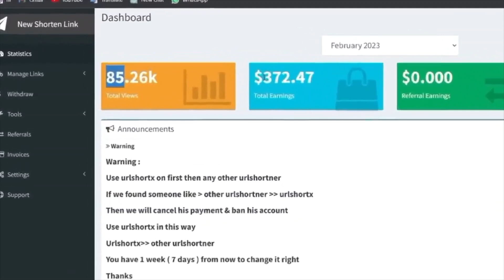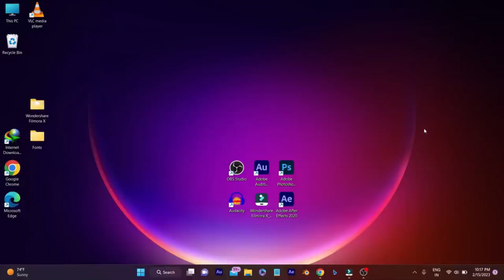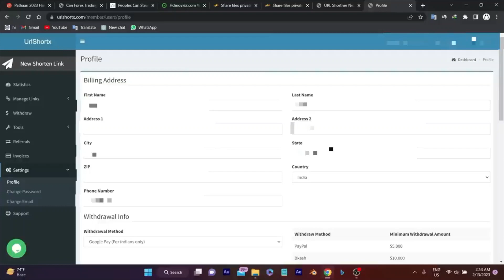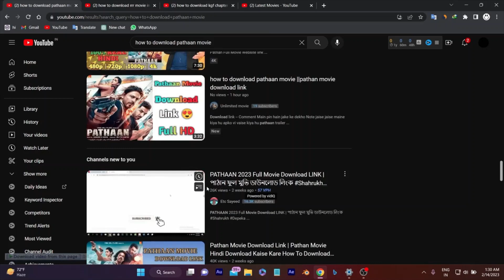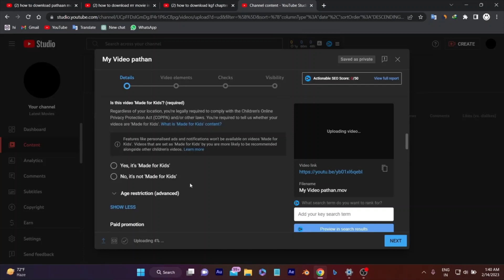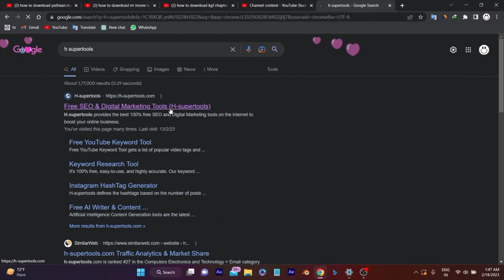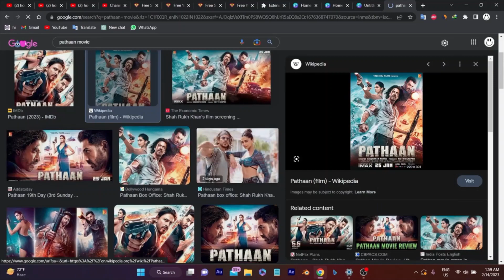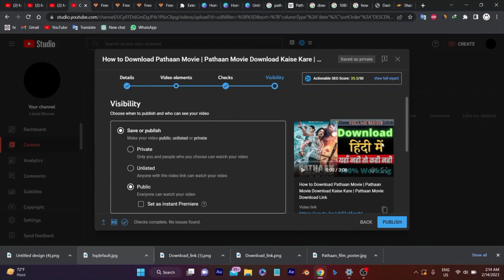How I Made ₹10 Lakh by Uploading Movies On YouTube | Copy Paste Work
In this video, I share my experience of making ₹10 lakh by uploading movies on YouTube through a copy-paste method. I reveal the step-by-step process I used to find and upload movies to my channel and how I monetized the content to make a substantial income.
Watch the entire video to discover how I turned a simple copy-paste work into a profitable venture and find out if it's something you can try too.

make money
passive income
how to make money as a teen
work from home
earn money
side hustles
online business
how to make money from school
how to make money with no money
online jobs
business ideas
iman gadzhi
chatgpt
andrew tate